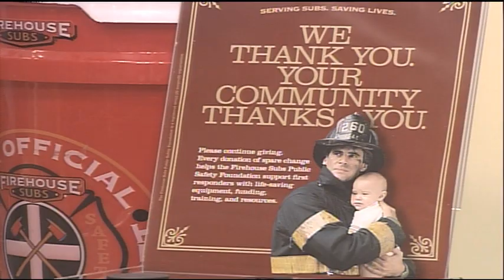Firehouse Subs on NBC25 Today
Move over Subway. Take a seat Jimmy Johns. Firehouse Subs has arrived.

Actually the Florida-based sub shop has more than 600 restaurants in 35 states. But they're new to Michigan, with restaurants now open in East Lansing and Mt. Pleasant. It appears that number will grow significantly if John Kupiec has his way. Kupiec knowns a thing or 2 about subs.

His roots are in advertising as the longtime head of the Can Am agency. Along with way he owned several Michigan Subway stores. And he also dabbled in politics, having lost to then incumbent Congressman Dale Kildee in a US House race a few years back. These days he says he's making a better sub sandwich. At Firehouse, it's all about steam.

Firehouse Subs opened its first larea-location in Mount Pleasant last Wednesday. In a news release, it says "The restaurant is famous for steaming its premium meats and cheeses piled high atop toasted sub rolls and served Fully Involved with fresh produce. The authentic firehouse setting is based on the founding family's decades of fire and police service, and the new location is decorated with local firefighter memorabilia from the Mount Pleasant Fire Department."

Firehouse Subs favorites include the Hook & Ladder® piled high with smoked turkey and Virginia honey ham smothered with Monterey Jack cheese and the New York Steamer®, inspired by New York delicatessens, combining corned beef brisket and pastrami topped with melted provolone.  All large Specialty Subs boast a half-pound of meat. Other top sellers include the Smokehouse Beef & Cheddar Brisket™, Italian™ and Firehouse Meatball® subs.

Every Firehouse Subs restaurant boasts a custom, hand-painted mural and this location's mural depicts the Mount Pleasant Fire Department extinguishing a blazing gazebo fire on the Central Michigan University campus. Firehouse Subs Mount Pleasant is located at 1729 South Mission St., and is open seven days a week from 10 a.m.-10 p.m. When the fall semester begins in late August, this location will be open for extended late night hours Thursday-Saturday, 10 a.m.- 3 a.m. This is the first Firehouse Subs restaurant for franchisee Will O'Hara.

Firehouse Subs consistently ranks No. 1 among fast casual brands in the categories of food quality, taste and flavor, and friendly service; for the last two years Franchise Business Review has ranked it No. 1 in franchisee satisfaction, and in 2012, the brand earned first place honors in the sandwich category in the Nation's Restaurant News Consumer Picks study.

In 2005, Firehouse Subs created the Firehouse Subs Public Safety Foundation with the mission of providing funding, life-saving equipment, and educational opportunities to first-responders and public safety organizations. Through the non-profit 501(c)(3), Firehouse Subs has given $6.4 million to hometown heroes in 36 states and Puerto Rico, including more than $44,600 in Michigan.